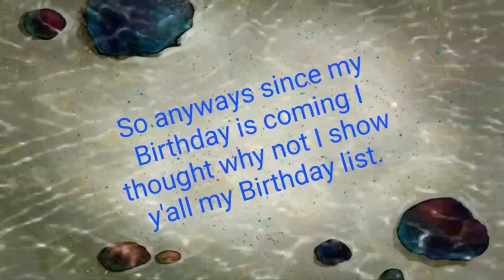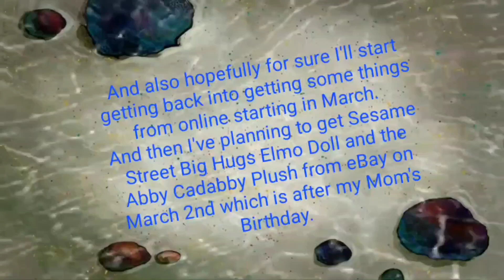Announcement for February 2nd 2023